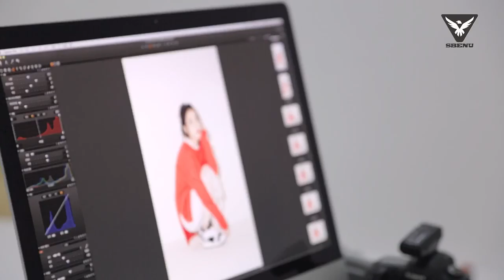[Eng Sub] 141126 IU (아이유) & Song Jae Rim (송재림) Sbenu Photoshoot BTS + Interview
To celebrate our official opening of 'Singapore Heart IU' facebook page, we have released our first subbed video for our fanclub. Do come over to the facebook page to celebrate our opening. Like us and comment =D

Translated by Squishy
Subbed by Sotong_Q

Subbed video not to be re-uploaded.